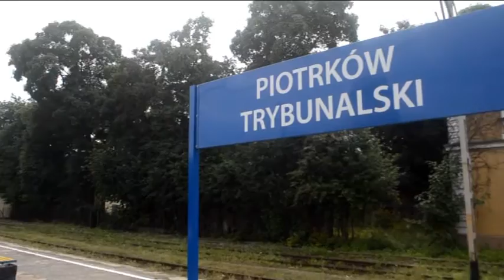MAGIS Piotrków Trybunalski - Krótka historia pewnej wspólnoty [Teledysk]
Film konkursowy piotrkowskiej wspólnoty na najlepszy teledysk na dziesiąte, jubileuszowe, Ignacjańskie Dni Młodzieży.
Laureat nagrody za najlepszy wokal.